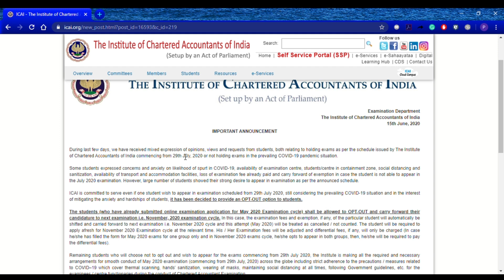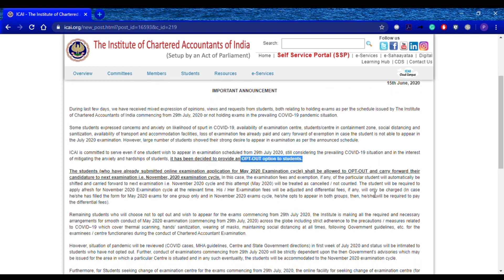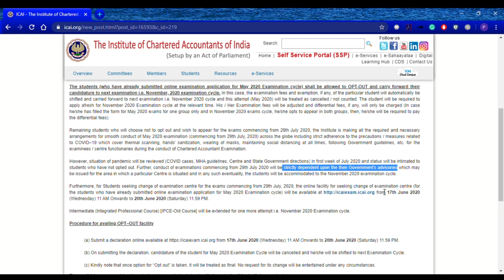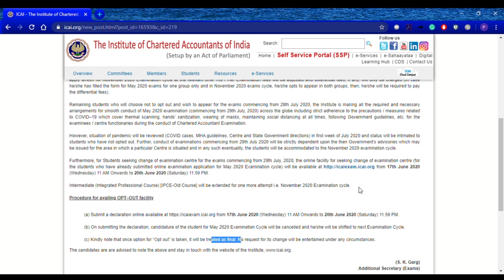Important Announcement for CA Students ||Postponement or Cancellation of Exams|| July 2020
Today ICAI has given an OPT-OUT option to the students appearing in July 2020 attempt if practically not possible for students to appear in the examination.

Note: The content of the video is prepared for the general information of the users from the various sources. The views in the video are of the speaker and in no case are intended to defame other's views. In the video, the speaker intended to appeal to the students to focus on study and avoid the panic mindset only. Users are advised to seek a professional opinion before initiating any action based upon this video.